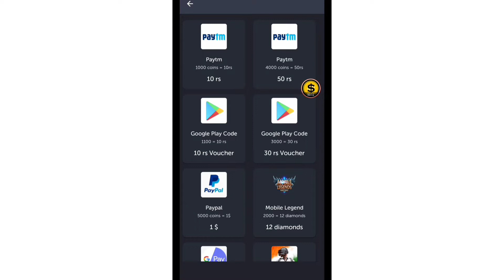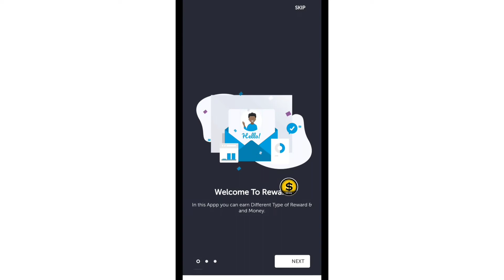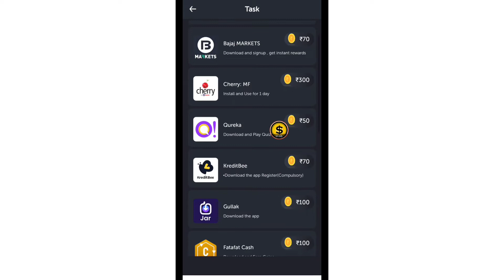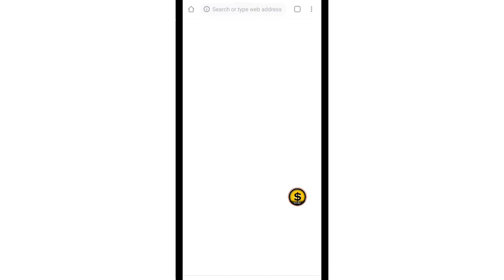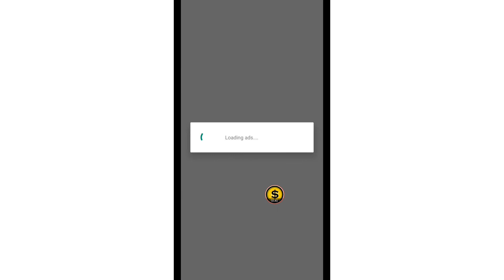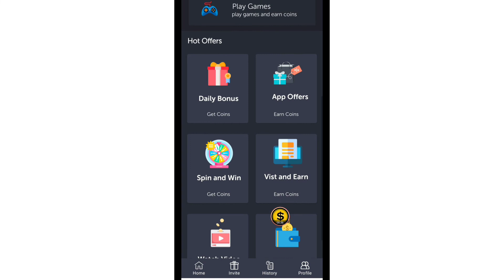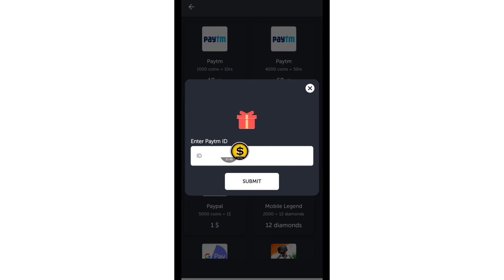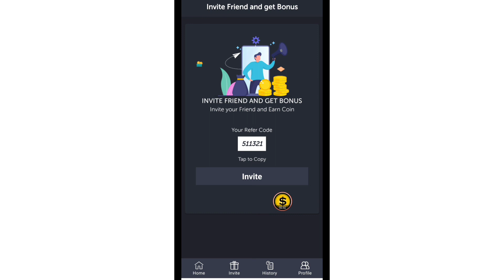Gamezee App Se Paise Kaise Kamaye | Gamezee App Payment Proof | Gamezee New Earning App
gamezee app se paise kaise kamaye

gamezee se paise kaise kamaye

gamezee app payment proof

gamezee app withdrawal

gamezee app withdrawal problem

gamezee app real or fake

gamezee app se paise kaise nikale

gamezee app se paise kaise withdrawal kare

gamezee app task problem

how to use gamezee app

gamezee app trick

gamezee app unlimited trick

gamezee app refer code

gamezee app

Gamezee

earning app

paytm cash

2022 New Paytm Cash Earning App | ₹10 + ₹50 Free Paytm Cash | Best Earning Apps Paytm 2022 With Instant Redeem